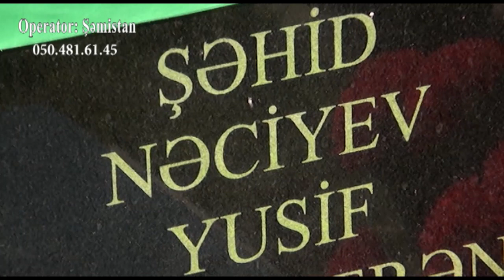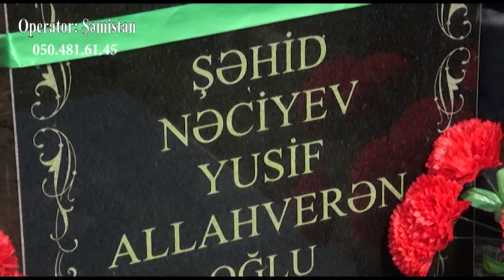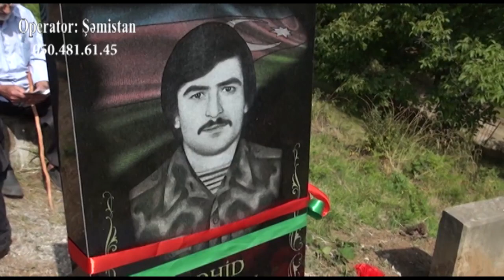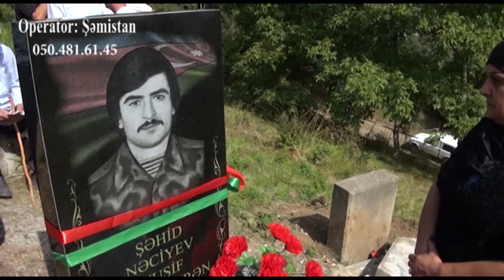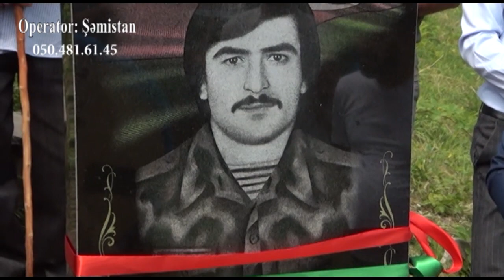Yardımlı rayon Dağüzü kəndi.Şəhid Nəciyev Yusif Allahverən oğlunun xatirəsinə